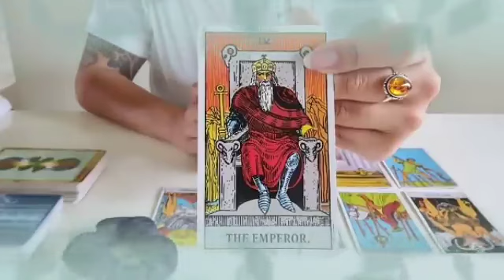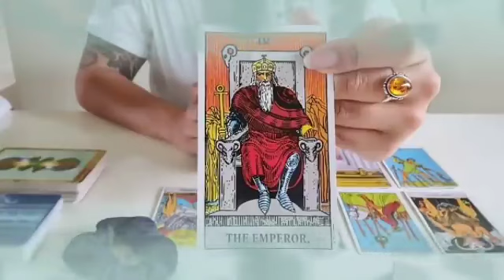برج الدلو من 18 إلى 26 كانون الثاني 2024 👑 شريك سيصدمك بهذا الخبر🤯مفاجأة العمر يا دلو يبختك♥️👰♥️